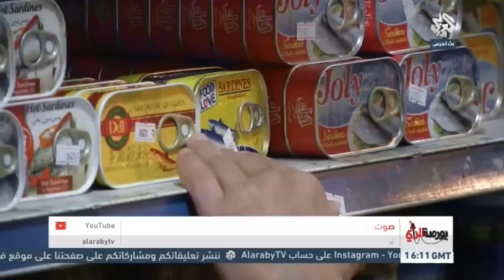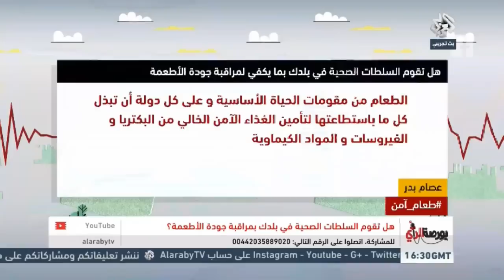بورصة الرأي | 6-4-2015 | الحلقة كاملة